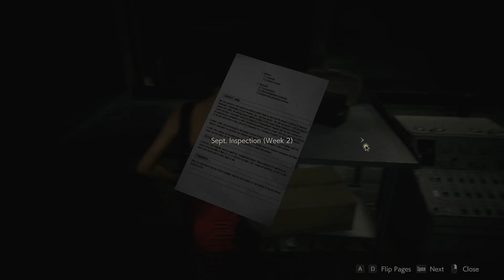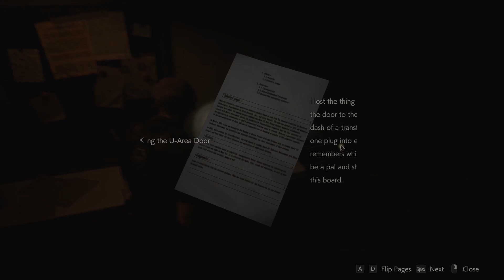RE2 (2019) Leon A Standard - All Cutscenes [Minimal Commentary] - Part 3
I realized after rendering that I didn't look at the Raccoon City Jazz Festival Poster there that has the SZF locker code on it. Oops.
Casual playthrough on Standard difficulty completed in 2h58m26s with an S+ ranking, no saves, no deaths, all cutscenes and all weapons with upgrades. Not my best time but then again I wasn't going for time. Like, at all. I didn't expect an S+ though.